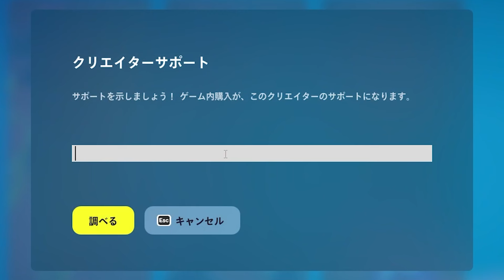31.20まとめ！ディズニーや一人称モード登場！大量の報酬にヤバすぎるコラボも実装！クロムボや限定モードも復活！！【フォートナイト】フォトナ,リーク情報,ダウンタイム何時まで,リヴァイアサン,アプデ待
31.20まとめ！ディズニーや一人称モード登場！大量の報酬にヤバすぎるコラボも実装！クロムボや限定モードも復活！！【フォートナイト】【フォトナ】【リーク情報】【ダウンタイム何時まで】アプデ待ち

【フォートナイト】【フォトナ】【無料アイテム】リーク情報,最新情報,考察,